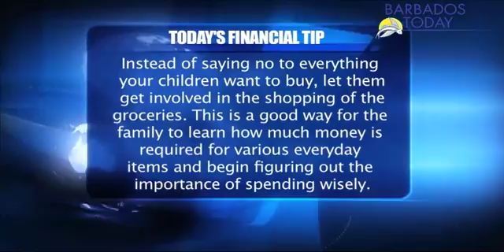BUSINESS TODAY - September18, 2015